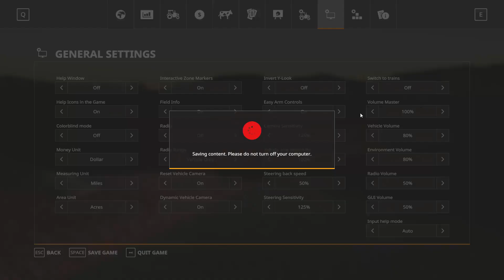Finished All the Chopping, and Started Harvest of Field 13 - Estancia Lapacho FS19 - Ep 6